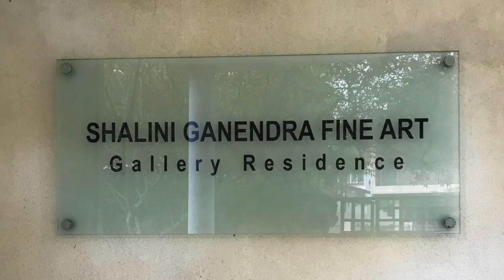The Art Of Shalini Gallery In PJ Section 16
This video takes you on a tour of a masterpiece art gallery in the heart of PJ.

SGFA ,Shalini Ganendra Fine Art, is  located in a classic bungalow designed by award winning architectural luminary Ken Yeang. The director, Shalini Ganendra, is an inspirational figure  in the art scene itself. Professionally trained as a lawyer, Shalini is the esteemed master of this award winning gallery residence. Echoing its Culture of Encounters philosophy, SGFA is committed to pursue artistic excellence through various initiative that include exhibitions, educational and residency programs. The gallery features artists from the region and Shalini herself offers advisory, valuation and collection management .The premise itself is an ideal venue for functions and a green yoga space.
Log on to shaliniganendra.com for more details.

Shalini Ganendra Fine Art @ Gallery Residence
Opening Hours:
Tues – Sat: 11am – 7pm.
Public Holidays and other times by appointment.

No. 8 Lorong 16/7B, Section 16,
46350 Petaling Jaya, Selangor, Malaysia